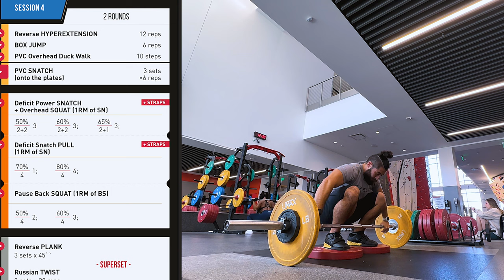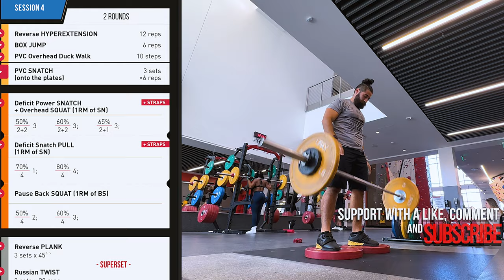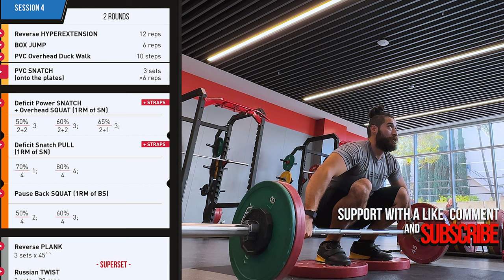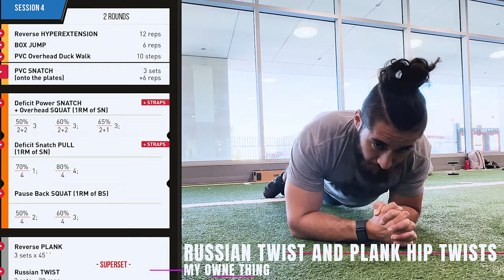SNATCHING DAY!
TODAY WE ARE GOING TO SNATCH BUT WITH A SLIGHT TWIST. WE WILL BE USING A DEFICIT TO HELP US PREP OUR LOWER BAC AND BETTER HELP US UNDERSTAND OUR POSITION WHILE SNATCHING. ALSO, I HAVE A MOLD PROBLEM AT HOME 😅 WITH OUR NEW BORN THIS IS NO GO SO WAIT TO THE END AND YOU MIGHT SEE LITTLE ELENA GROWING!

ZAID OUT!